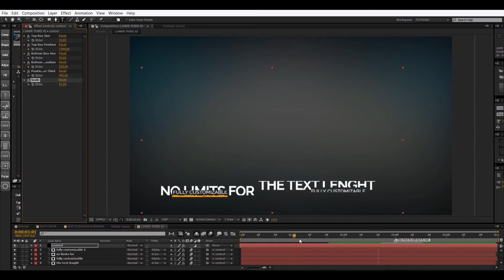Clean Lower Thirds | Adobe Premiere Pro Template